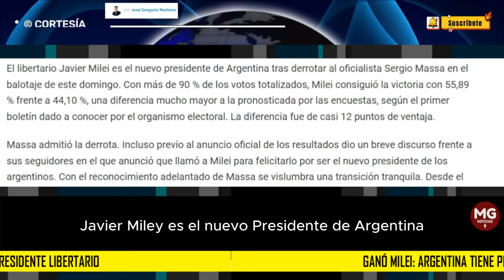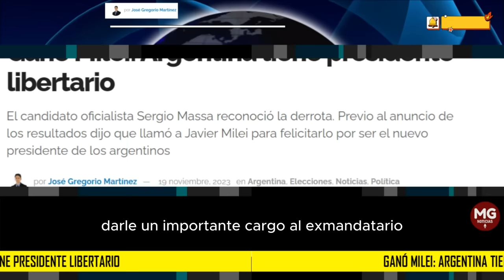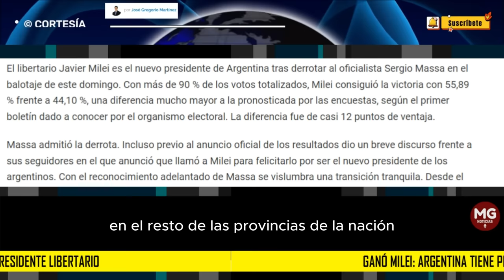GANÓ MILEI 🛑 ARGENTINA TIENE UN PRESIDENTE LIBERTARIO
El candidato oficialista Sergio Massa reconoció la derrota. Previo al anuncio de los resultados dijo que llamó a Javier Milei para felicitarlo por ser el nuevo presidente de los argentinos
JOSÉ GREGORIO HERNÁNDEZ para PANAM POST